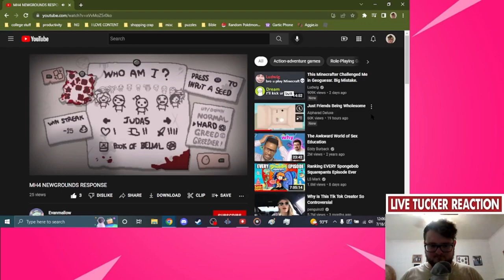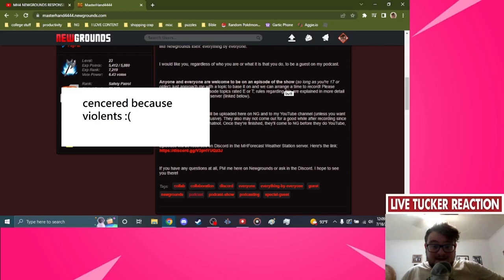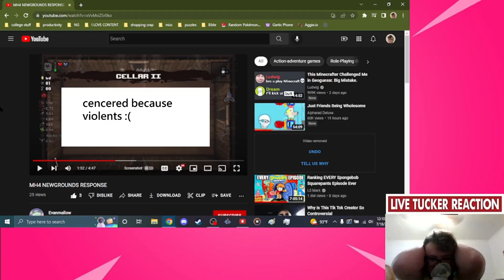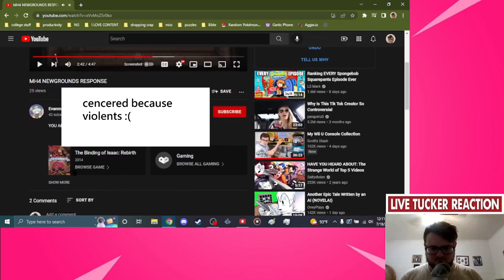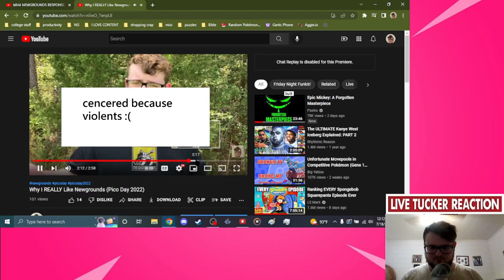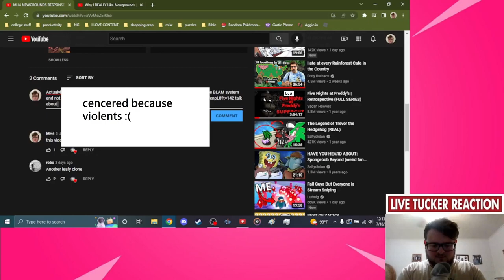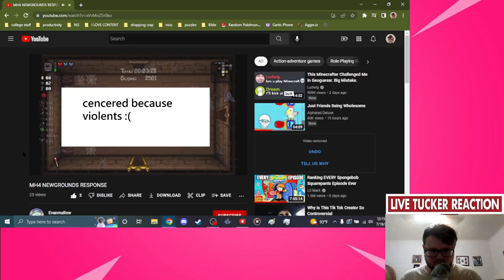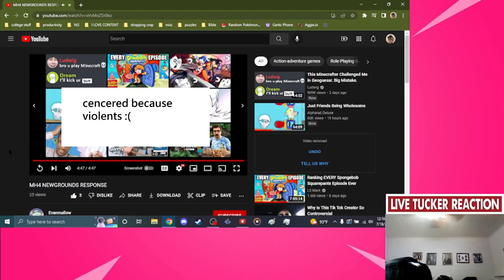My Response to "MH4 NEWGROUNDS RESPONSE"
R.I.P. Christian "MasterHand4444" Sasser (Sept. 2002 - Nov. 2022) - "He Got Blamed"

Also in case you *somehow* didn't pick up on it this is a satire video lol. Evan and I are cool; no actual beef was cookin' during the making of this video. All in good fun!